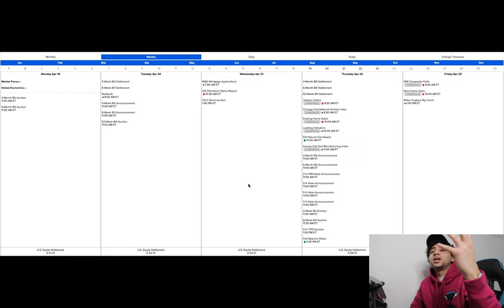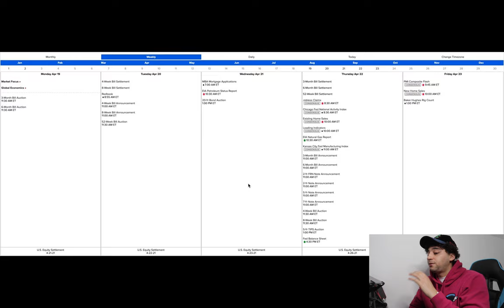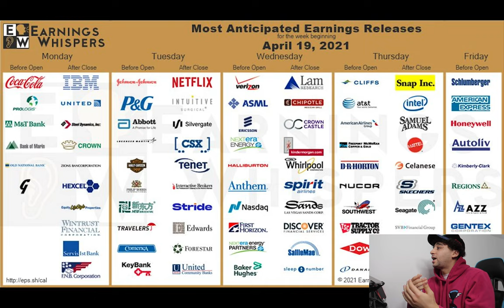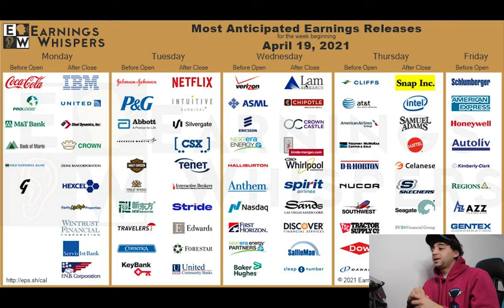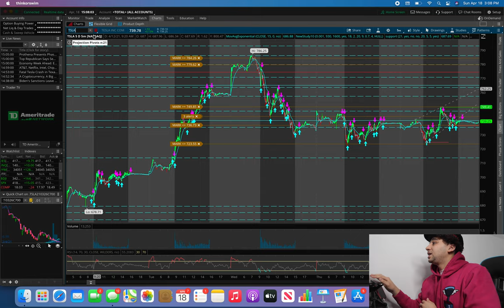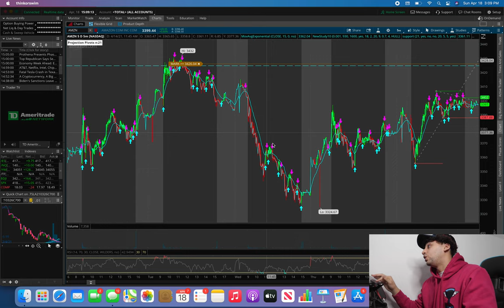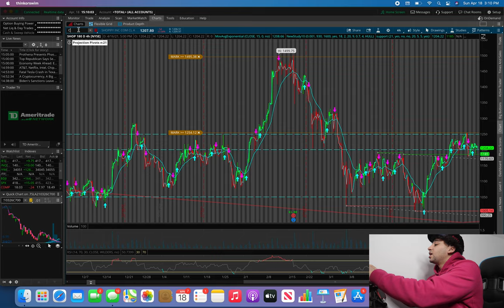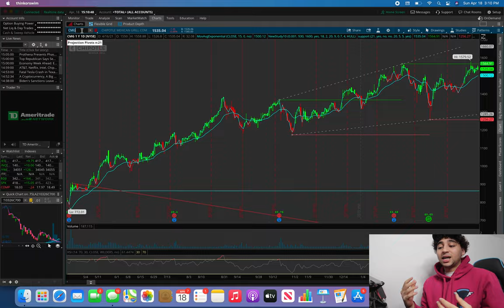SUNDAY STOCK WATCHLIST📉(Bitcoin is Crashing!)